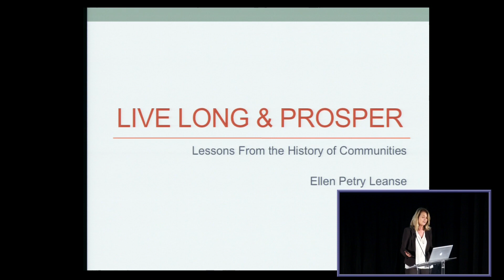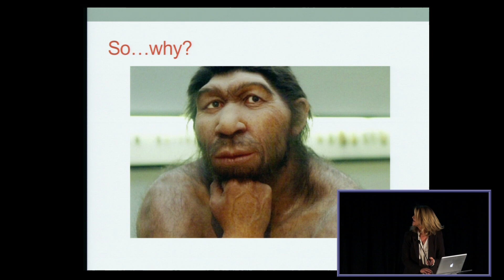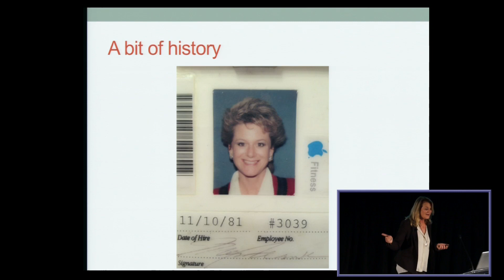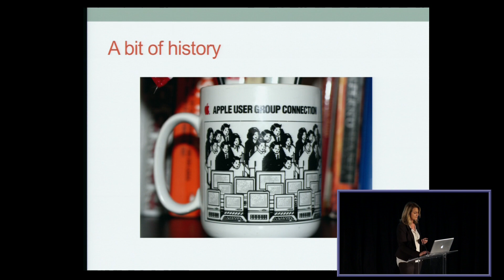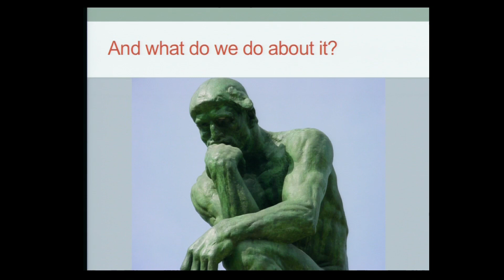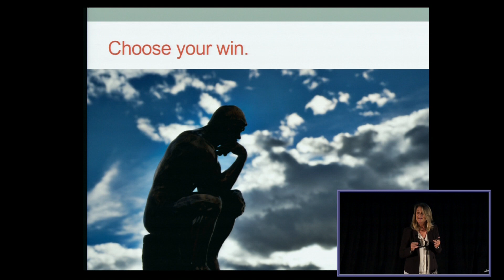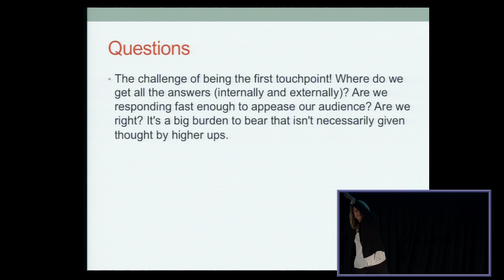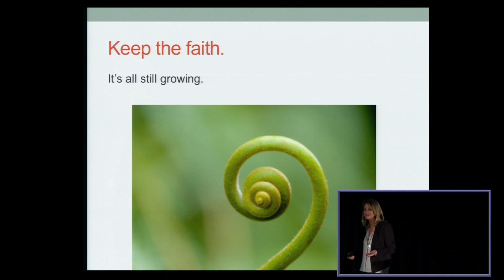Ellen Leanse: The History of Communities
Ellen Leanse speaks at CMX Summit